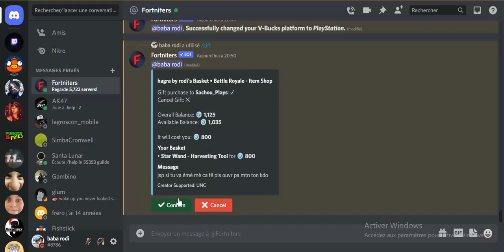Cadeau offert au gagnant du premier viewer rdv sur mon twitch😊